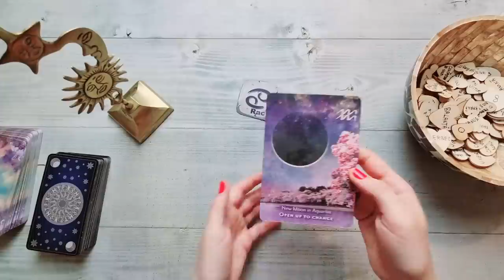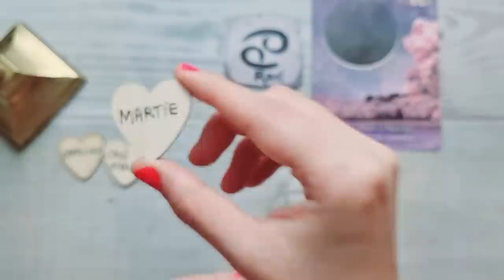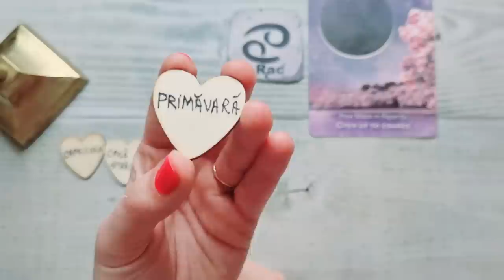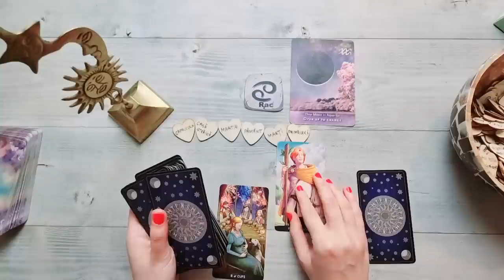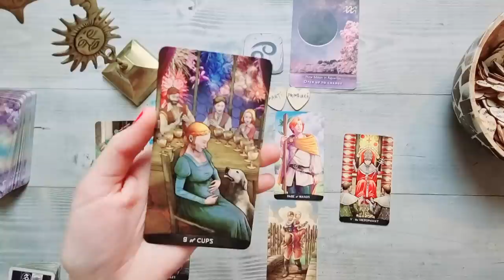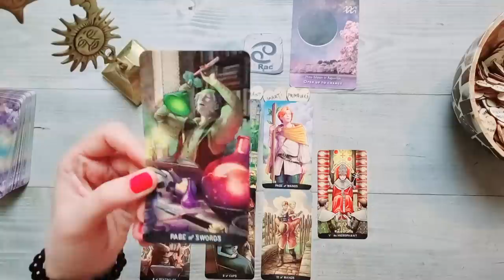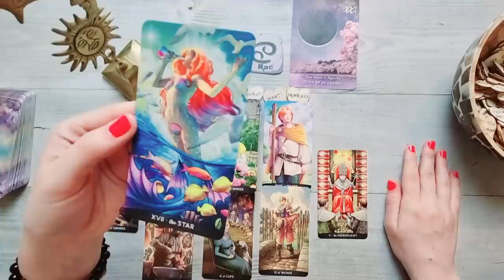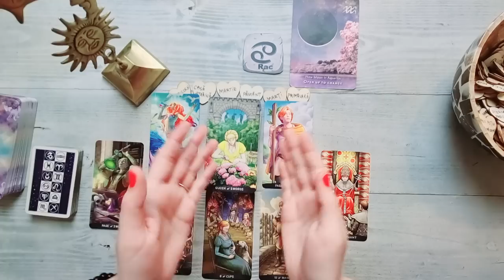RAC ♋ Ai un rol divin! O șansă unică de schimbare! 25 Aprilie- 1 Mai